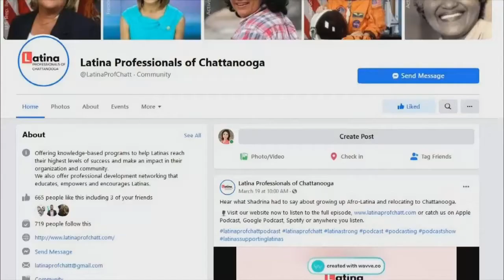Entrepreneur Latina creates empowerment organization for Hispanic women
Looking at Jocelyn Loza you see a go-getter brave enough not just to start her own company but create an organization to empower Latina women.